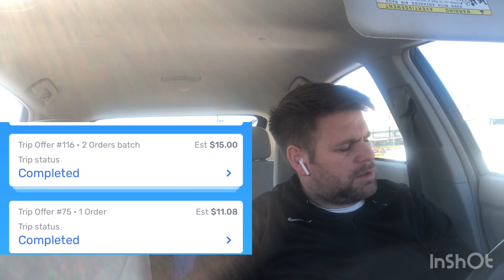Spark Delivery runs with lower payouts, but closer to the store. Also express orders.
Spark delivery orders not at a bad day at all. About 3-4 hours of work Maby. The store was pretty fast today, mostly because I was doing express runs. This will put your order to the top spot for pickup.